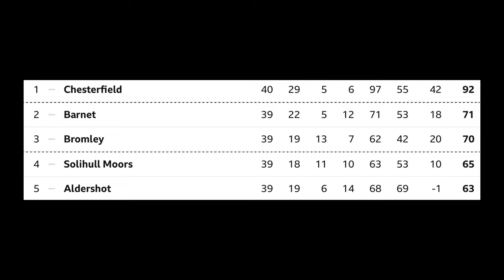The moment CHESTERFIELD FC were promoted back to the FOOTBALL LEAGUE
Chesterfield Fc vs Boreham Wood
Congrats to Chesterfield for the promotion back to the football league